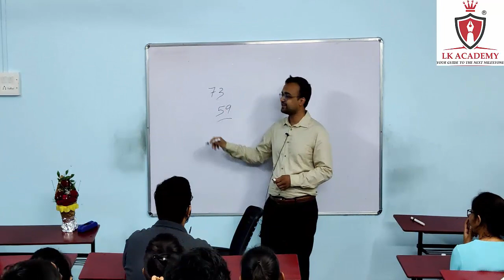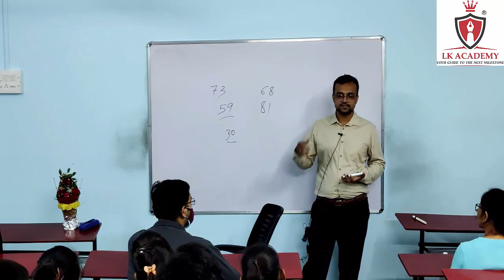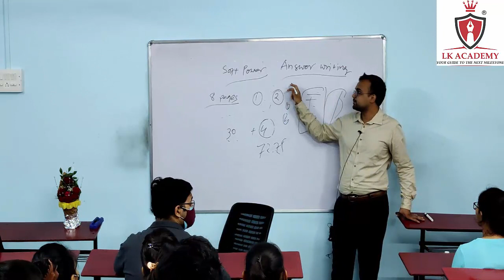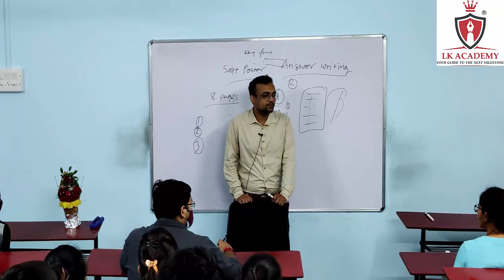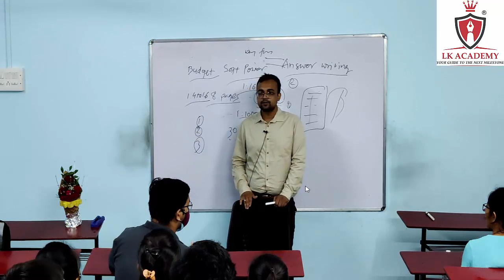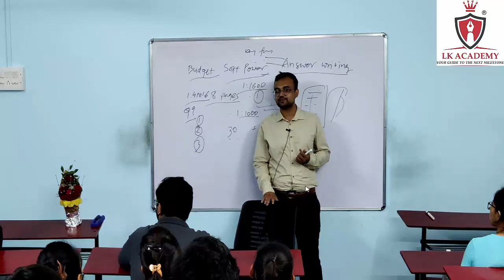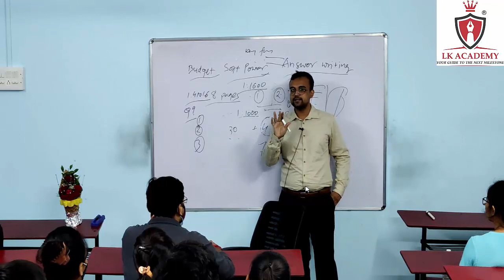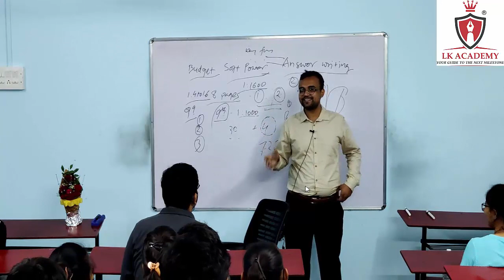Career Guidance Seminar on GPSC Examination by Mr. Nikin jayswal ( D.I.L.R ) GPSC 2019 | Rank 89.